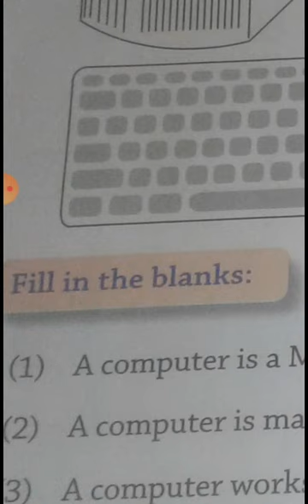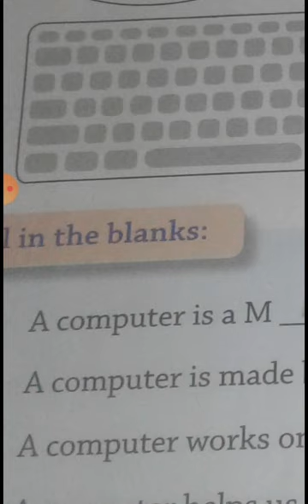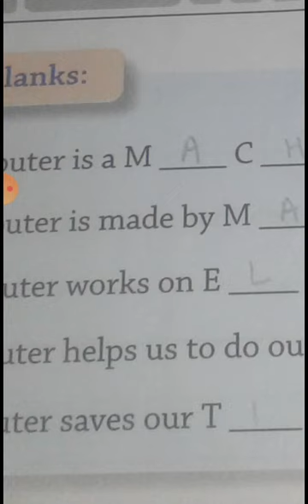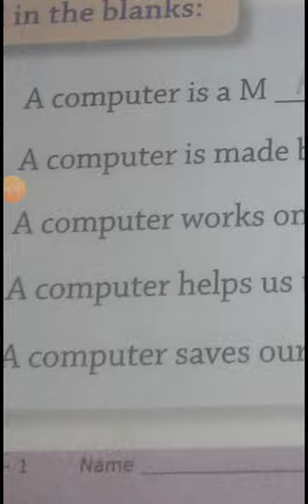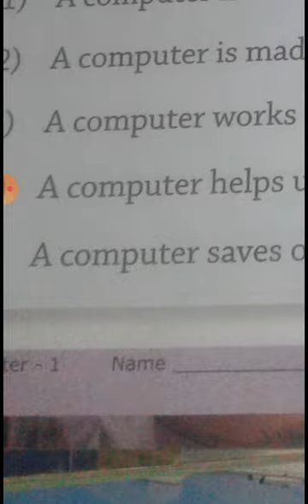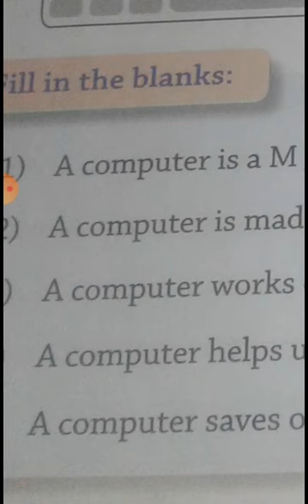CBSE_Class 1_Computer_Chapter 2_Computer -A machine _Topic-fill in the blanks